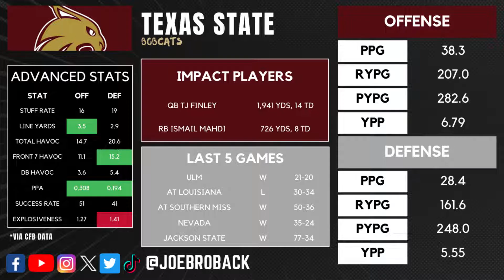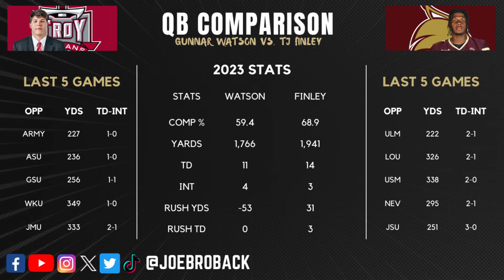Troy vs Texas State | Preview and Prediction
Troy and Texas State clash in a battle of two different style of teams. Can the Trojans slow down the Texas State offense? Will the Bobcats dethrone the reigning champs?